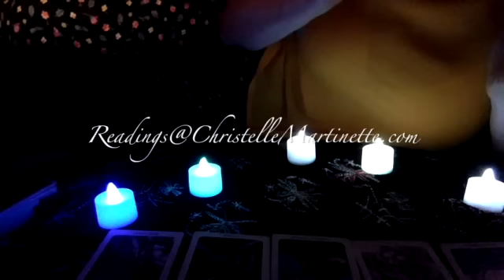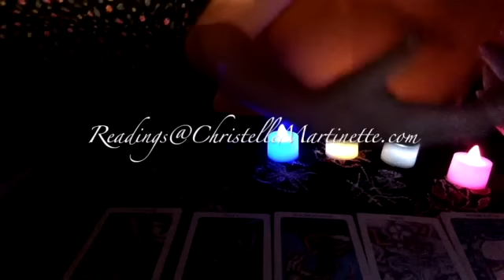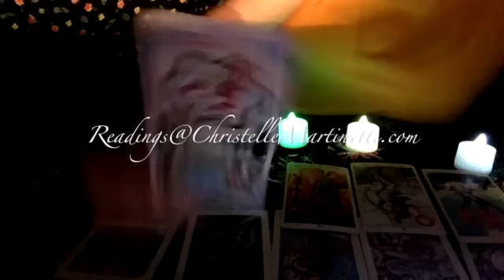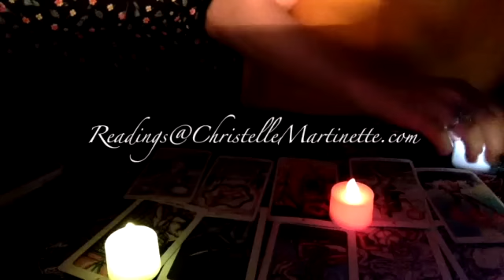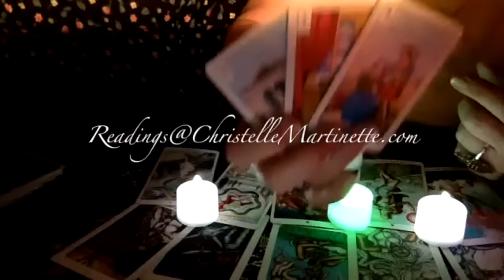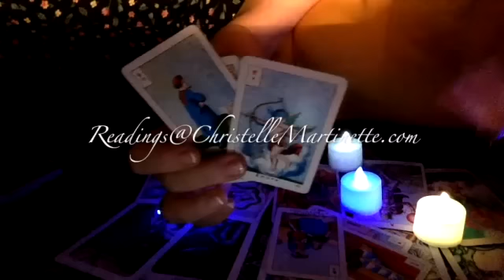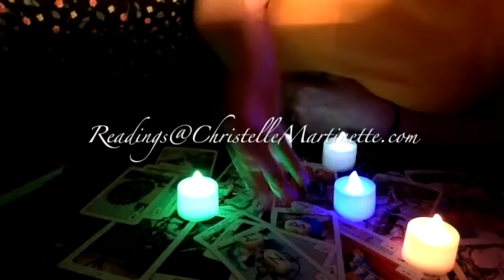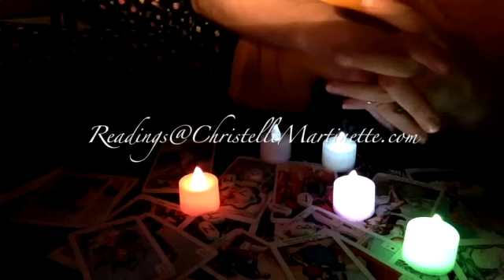FULL MOON 20 JULY 2016 TAROT ORACLE PSYCHIC READING by Christelle Martinette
As always, it is a pleasure!
cm